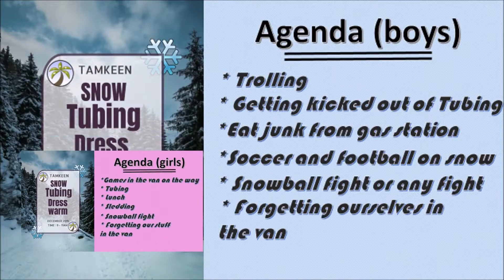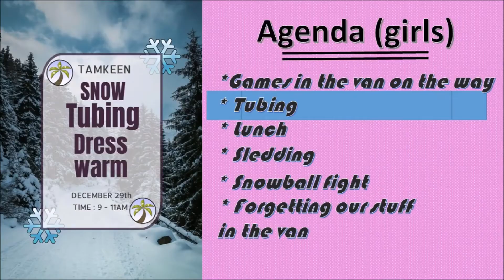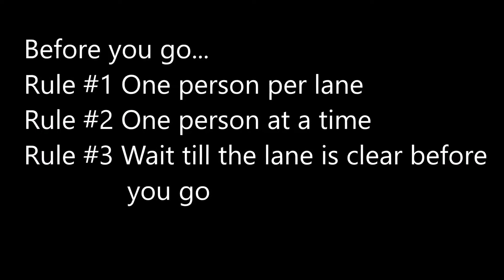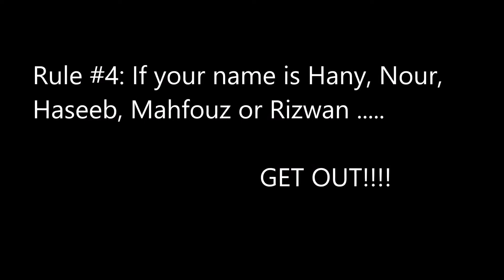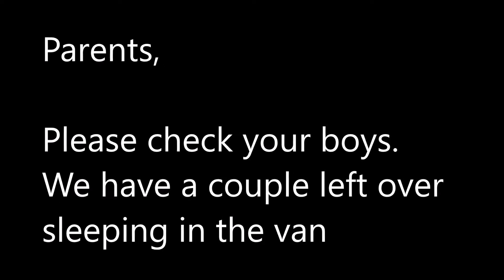TAMKEEN SnowTubing 2018